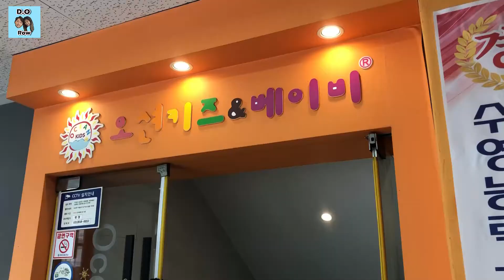Baby's First Ever Swim! | Baby Swimming Pools in Korea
안녕하세요!
서울에 사는 스코틀랜드-홍콩인 Row입니다! 외국인 한국에서 어떻게 사는지 궁금하죠? ㅎㅎ
그럼 영상 잘 바주고 사랑 많이 많이 해 주세여~
영상 좋아하면 '구독' 꼭! '좋아요' 꼭~!

Hey there!
It's your favourite Scottish-Chinese haha, currently living in Korea with my Korean hubby.
 Just use 'ROWBUBBLE' at checkout for your discount!!!